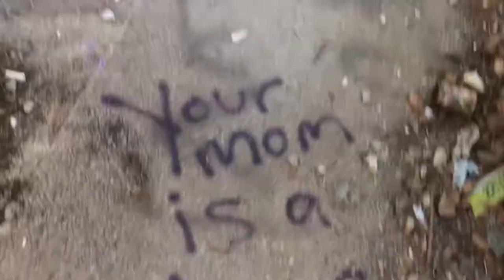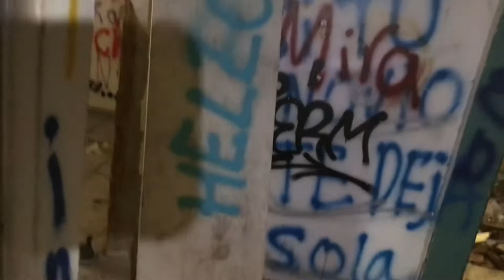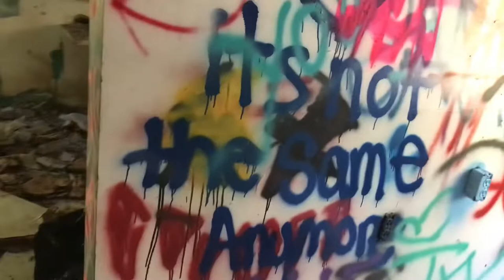Exploring a abandoned party house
On this vid we will be exploring a abandoned party house aka hobo home